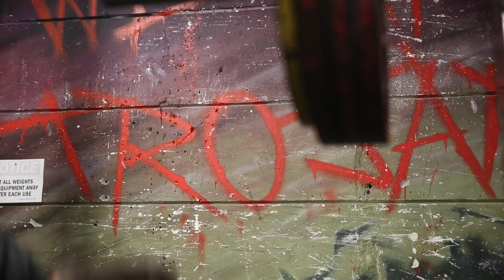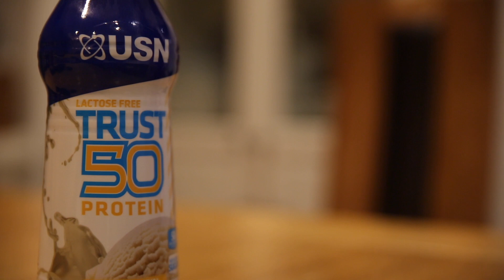NEW SAFETY SQUAT BAR PB!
Timestamps:
0:00 SSB PB
1:42 Enjoying my Training
4:17 Concentric Deadlifts
5:29 Lowering my blood pressure
6:46 Back Squats
10:21 Good Week Of Training